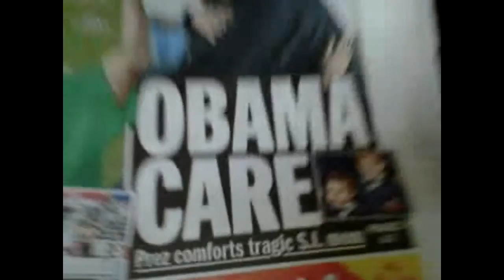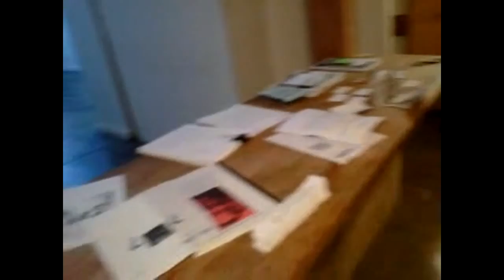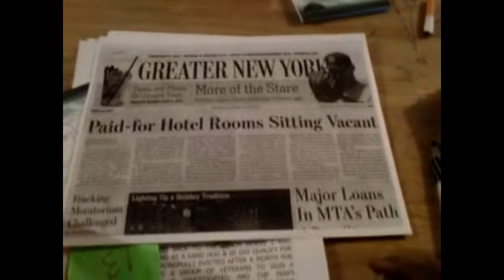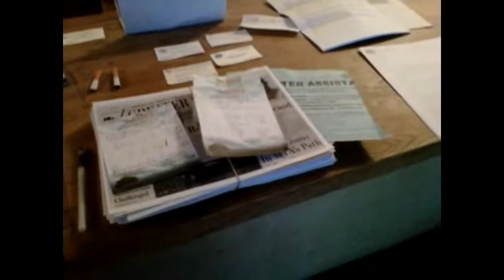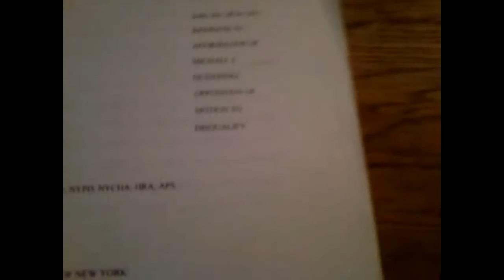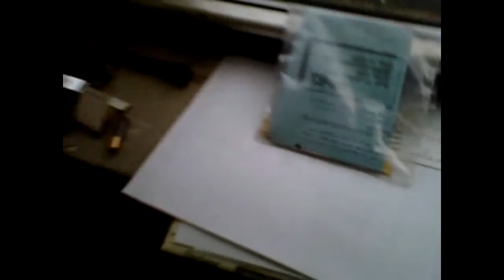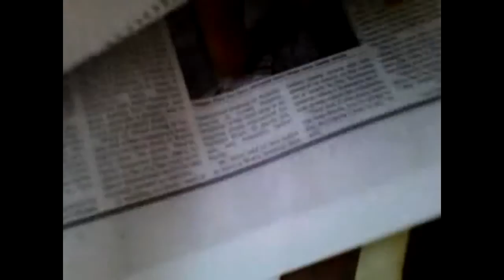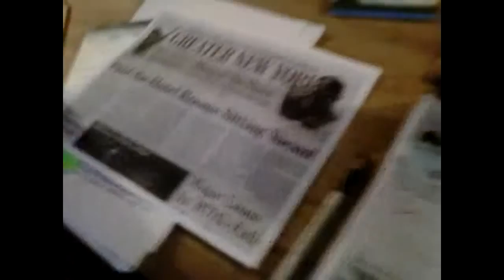PHILIPPE EDOUARD DRICE IS A PHENOM & HE PROVES IT HERE BY HANGING WITH OBAMA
I created this video with the YouTube Video Editor & THIS IS TO HELP THE CRETINS AT THE BRONX V A THAT THEY ARE NOT ABOVE THE LAW PLAYING THAT DOCTOR BULLSHIT. I NEVER SEEN SO MANY WOMEN IN ONE PLACE AND SO DAMN DUMB & THEY GET TO PUNK OUT AMERICA'S HEROES FOR THEM TO GET BENEFITS AND THEY EAT THAT SHIT. NOT ME